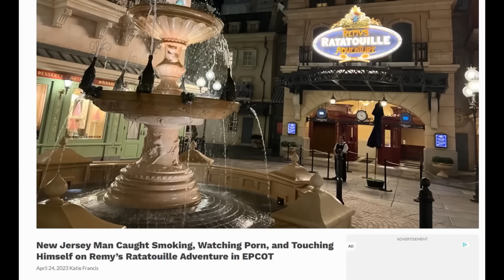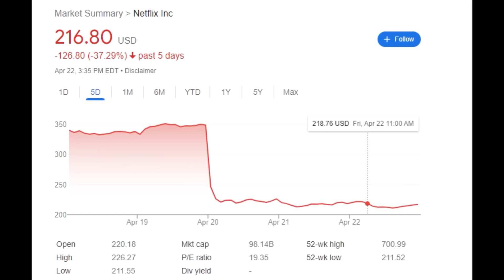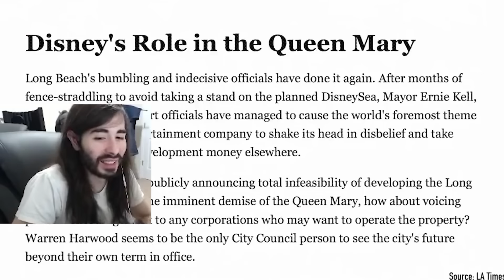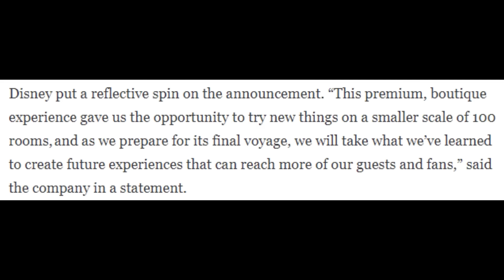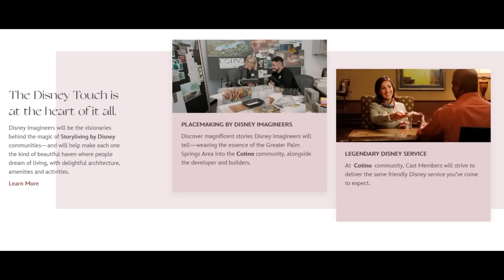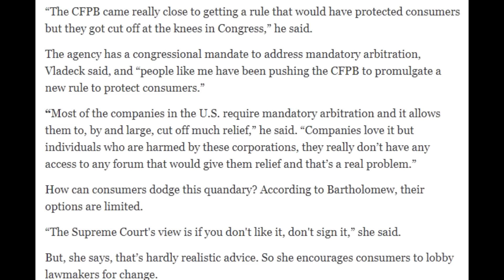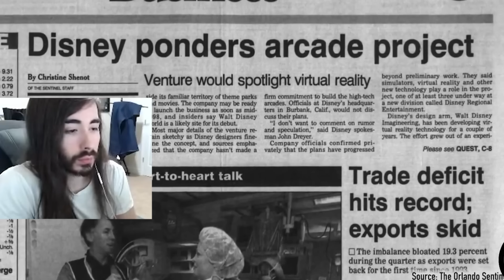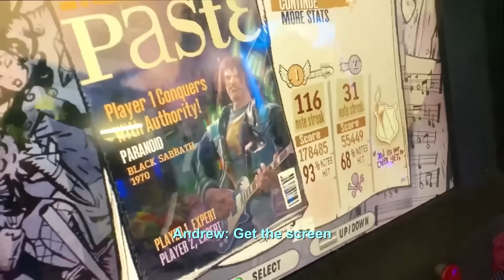Penguinz0 Talks About Disney's Failures For Two Hour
This Is Disney's Biggest Failure of All Time

00:00 Nobody Is Talking About This Problem
10:58 Is This As Bad As Everyone is Saying
20:56 Is Netflix Dying
32:02 Disney Can't Keep Getting Away with This
39:19 Disney's Worst Ride Ever
55:46 Disney's Latest Failure
01:05:00 Spider-Man is Dead
01:11:32 Artemis Fowl Is The Worst Disney Movie I've Ever Seen
01:19:02 This Disney Neighborhood is Horrifying
01:30:52 Disney Allergy Lawsuit is Crazy
01:40:58 Disneyland Streaker Situation
01:49:25 I Own The Rarest CD Ever Made
01:58:42 I Went Back In Time
02:11:09 Legoland Is Better Than Disney
02:19:08 The Most American Theme Park Ever